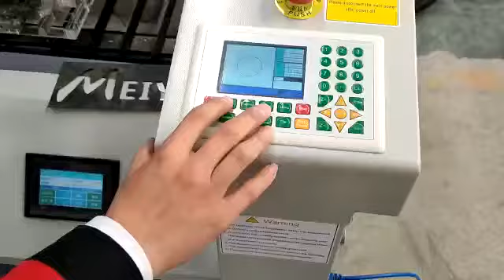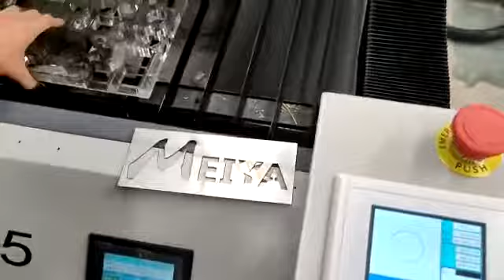300w CO2 laser machine cutting acrylic China Meiya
Name: Mei
JINAN MEIYA MACHINERY CO., LTD
Skype: lifancnc6
Wechat: meiyacnc